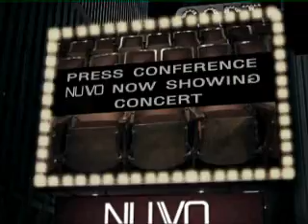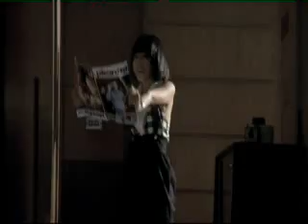MV Love You Never Die - NUVO